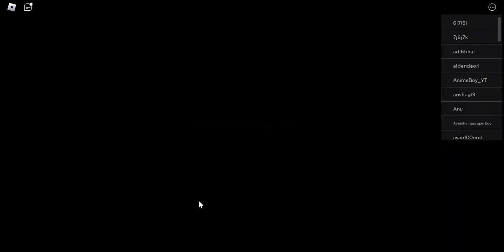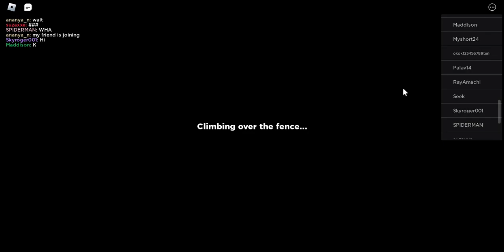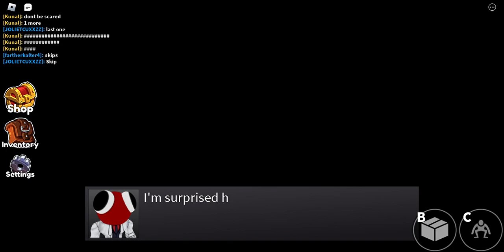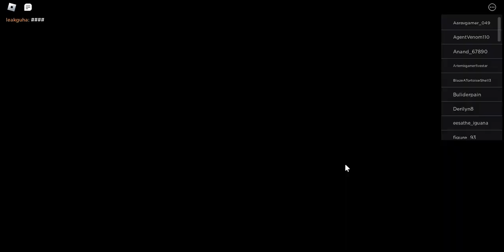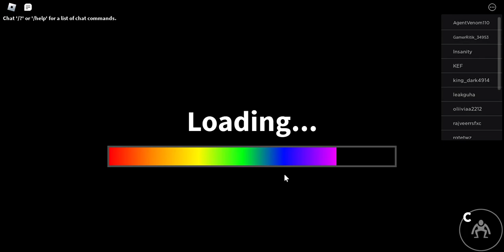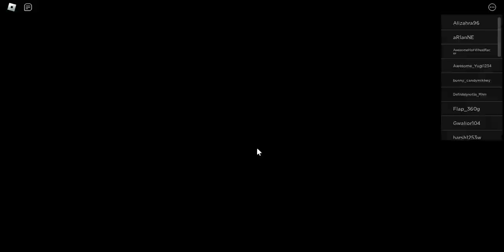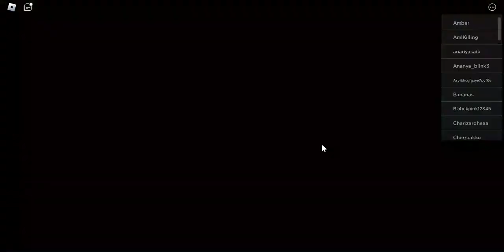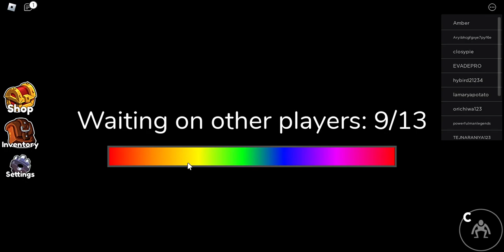GUYS I AM SO BAD AT RAINBOW FRIENDS 2 [Part 2]